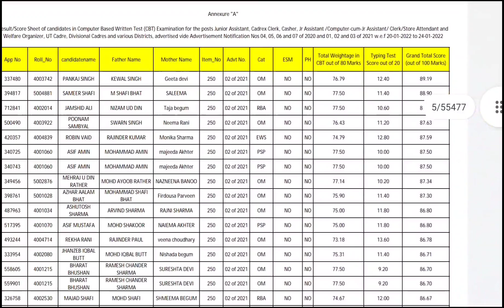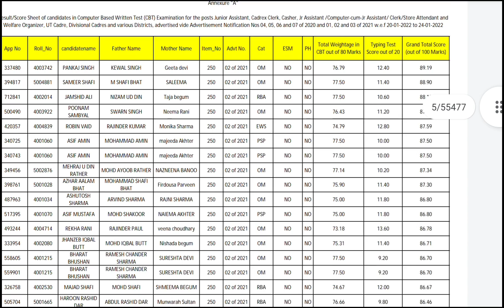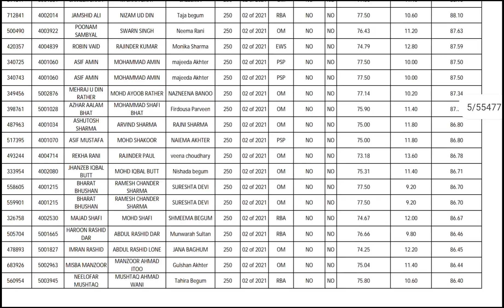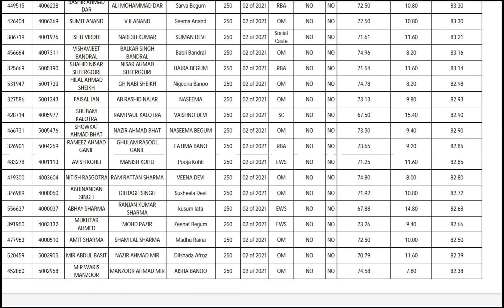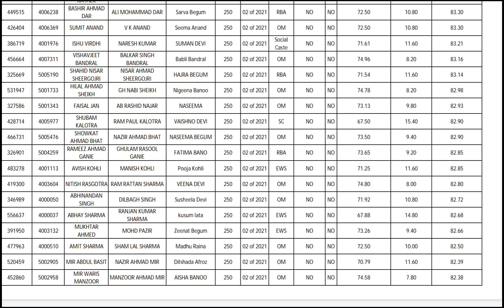Merit कैसे बनती है JUNIOR ASSITANT RESULT -MERIT KASE HOGA BY AJAY SIR.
JUNIOR ASSISTANT
MERIT KASE HOGA
मेरिट कैसे बनती है
jkssb merit kaise banti hai
junior assistant merit kaise nikalte hai
how merit list is prepared